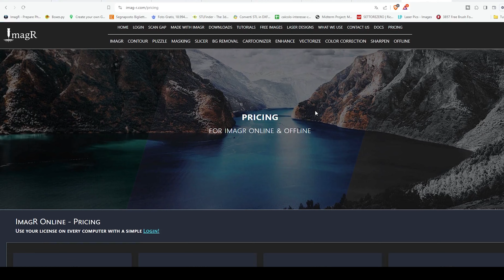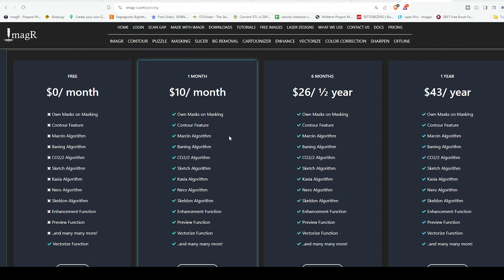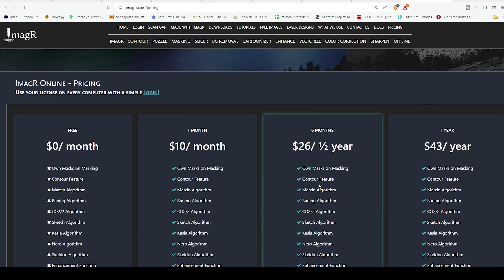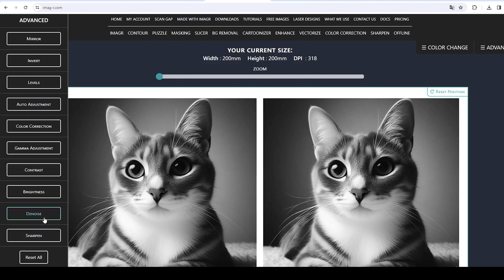IMAG-R abbonarsi o no? Vi dico la mia !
Oggi andrò ad analizzare @ImagR-Laser  un programma sia in versione gratuita che a pagamento sia online che offline che offre la possibilità di migliorare le nostre immagini ed adattarle ai nostri laser a diodo in pochi passaggi. Andremo a vedere tutte le funzioni di imag-r che sono a pagamento e vi dirò se ne vale la pena o no. Utilizzerà Lightburn per l'incisione con il laser a diodo. Buona visone
Abbonati a questo canale per accedere ai vantaggi:

👉🏻Lista delle cose che mi servirebbe per i video Wishlist

Lasercam Mintion
Griglia Sculpfun
Artillery Sidewinder x2
Beagle camera

Sony Alpha ZV-E10
Sony Obiettivo con PowerZoom 16-50
Microfono Lavalier Wireless, SYNCO G3
Luce Video RGB Led, ULANZI
Sony Gp-Vpt2Bt Shooting Grip Bluetooth
NEEWER NP-FW50 Caricabatt. per Sony ZV-E10
SanDisk 128 GB Extreme PRO scheda SDXC